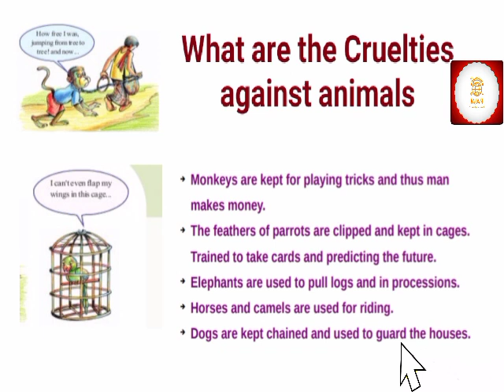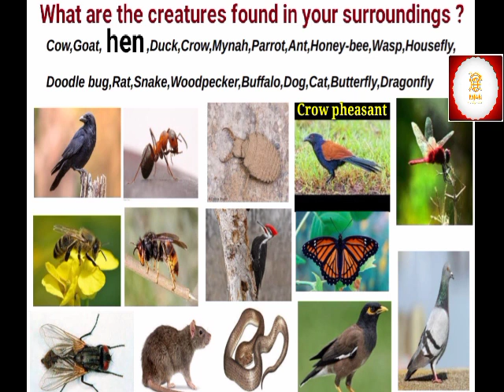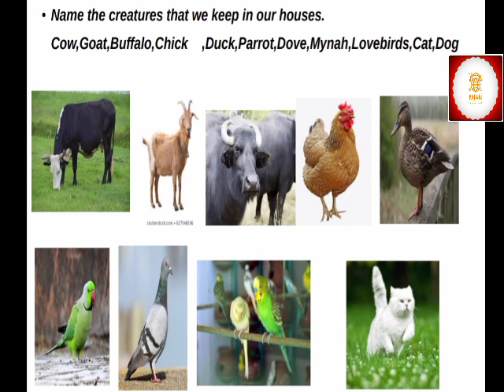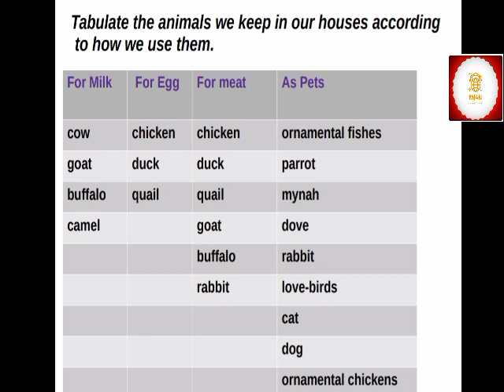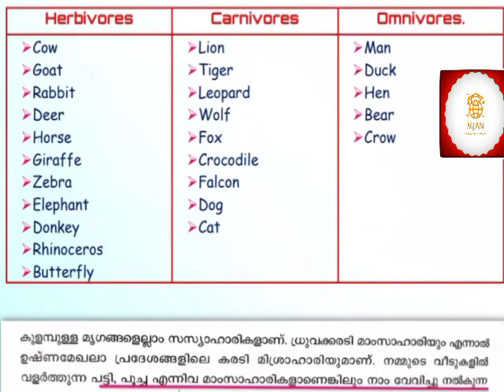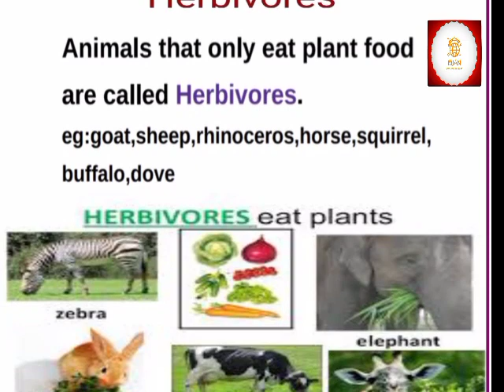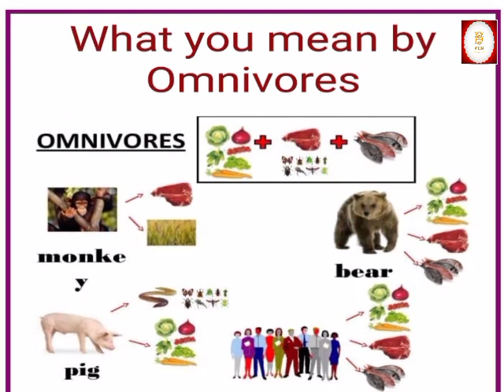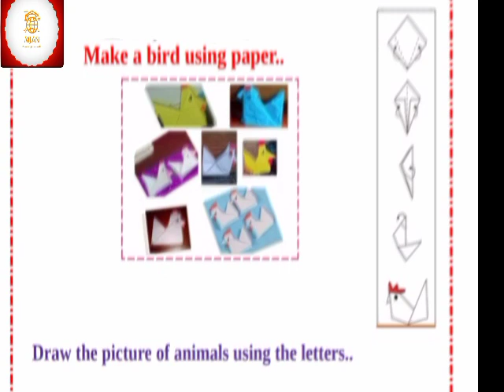Doodlebug to tusker - ( EVS Unit 2 ) Part 1 Classification of creatures and their food habits